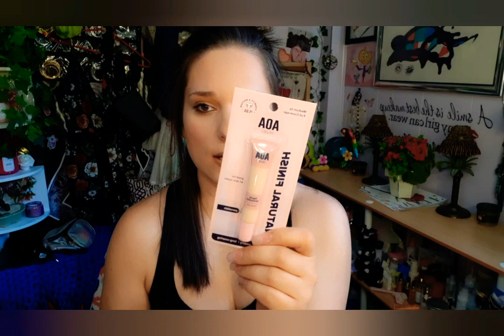💋SHOP MISS A HAUL💋